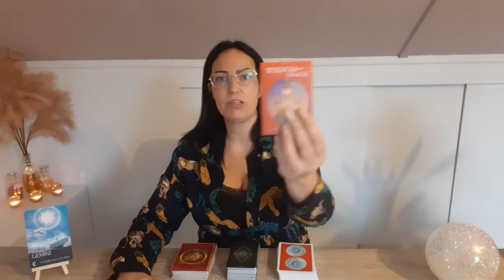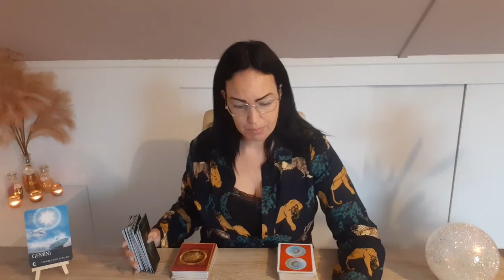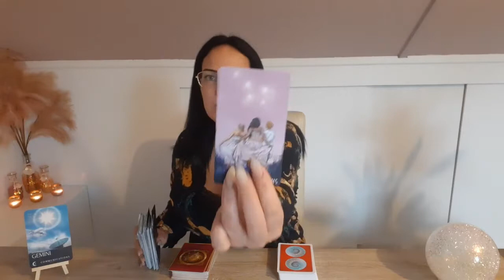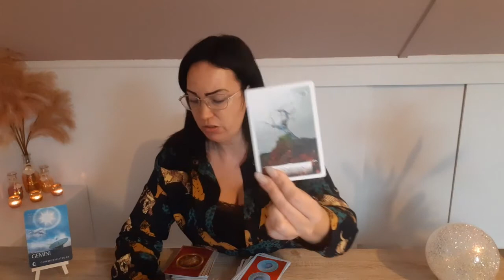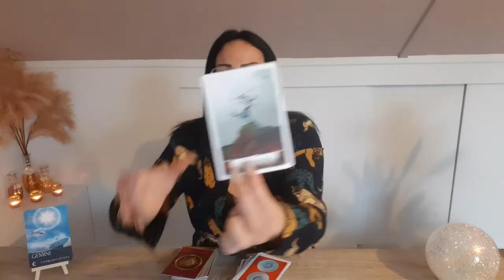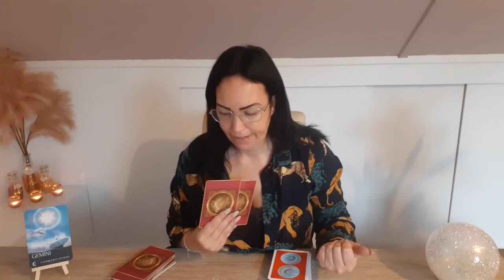🟢❤ Tweeling Maand Reading Okt- Dingen loslaten uit het verleden, keuzes maken voor een nieuw pad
Lieve mensen 🌹

Ben je nog niet geabonneerd? Meld je dan aan! Ook de mensen die al geabonneerd zijn maken nog steeds kans op het deck of een persoonlijke reading! laat wel weten onder de video's wat je graag wilt ;)

Tijdstamps

Mocht je me willen volgen op Facebook of een prive bericht sturen 💬

Voor boekingen of vragen mail dan naar💌

Liefs Angelique 💜

Trefwoorden.